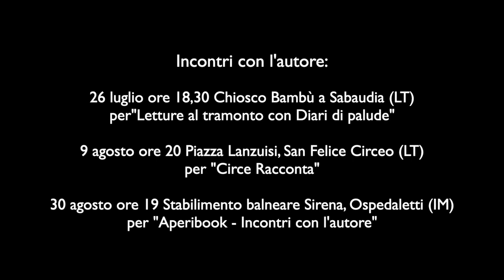Il cadavere dimenticato Book trailer Estate 2023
Incontri con l'autore Estate 2023:

26 luglio ore 18.30 Chiosco Bambù a Sabaudia (LT)
per"Letture al tramonto con Diari di palude"

9 agosto ore 20 Piazza Lanzuisi, San Felice Circeo (LT)
per "Circe Racconta"

30 agosto ore 19 Stabilimento balneare Sirena, Ospedaletti (IM) per "Aperibook - Incontri con l'autore"